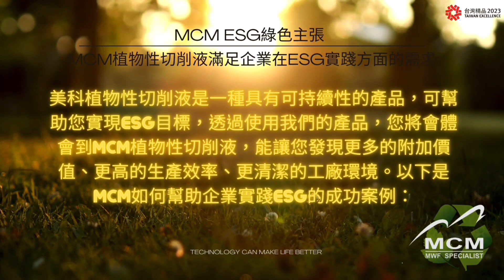《 美科MCM ESG 環保篇》CNC | 減碳 | 碳稅 | 碳排 | VOC | 環保 | 綠色企業|植物性| 切削液|切削油| 金屬 | 加工 | 鋁 |鋼 |鐵 |銅 |鈦|鎳| 台灣精品